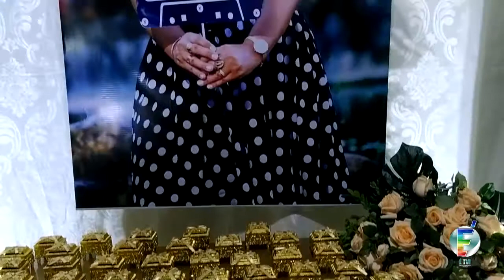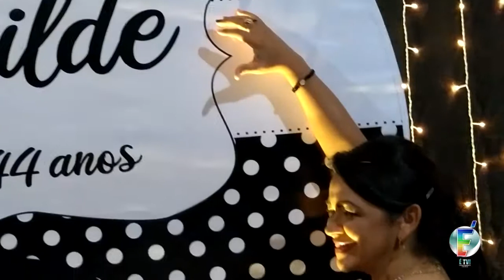ANIVERSÁRIO de 44 ANOS de GENILDE COSTA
ANIVERSÁRIO de 44 ANOS de GENILDE COSTA realizado neste sábado 05 de dezembro de 2020 em Frei Paulo - SE